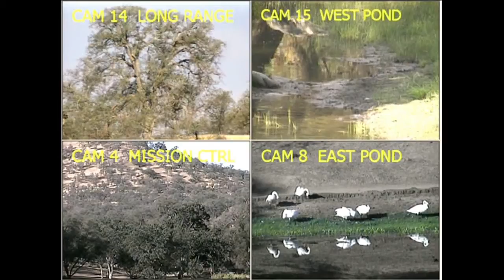My Edited Video